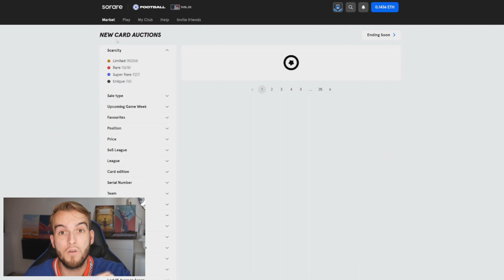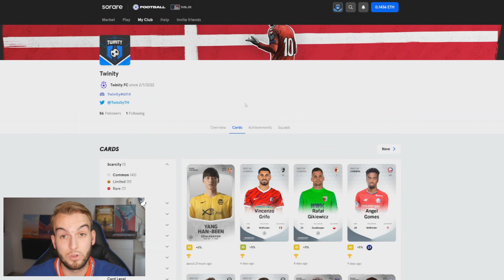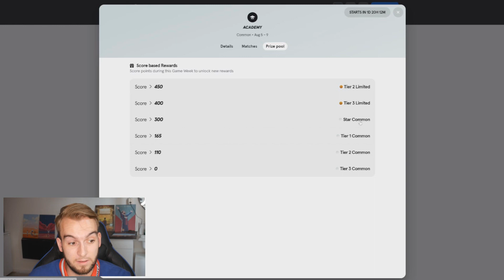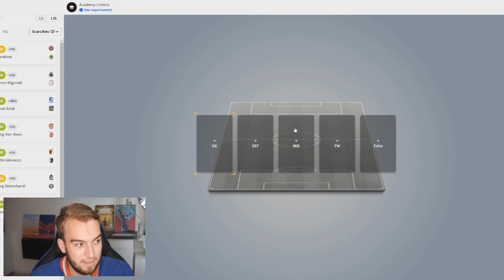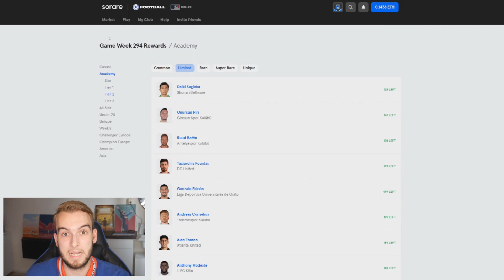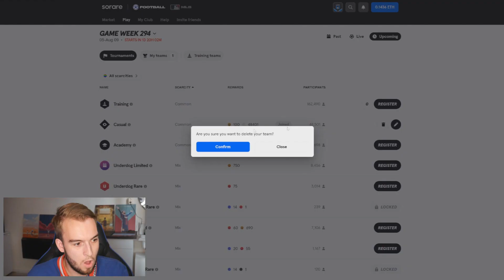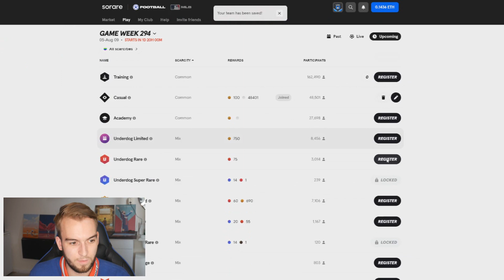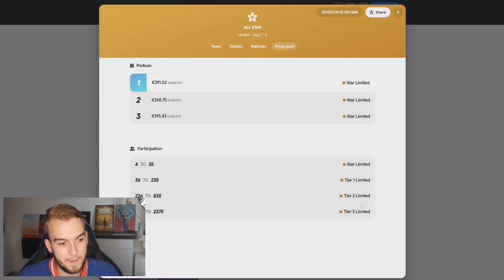OP DEZE MANIER KAN JE GRATIS GELD VERDIENEN MET SORARE!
Tof dat je hebt gekeken naar ''OP DEZE MANIER KAN JE GRATIS GELD VERDIENEN MET SORARE!'' een blauw duimpje omhoog wordt gewaardeerd!

Kortingscode “TWINITY”